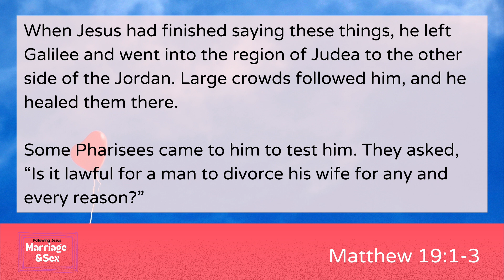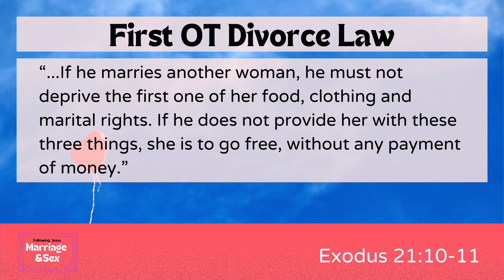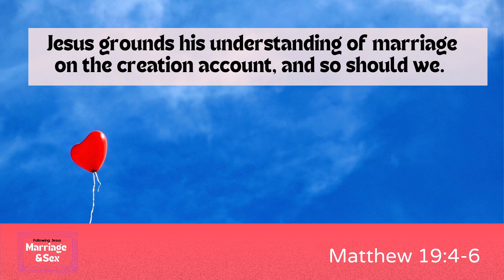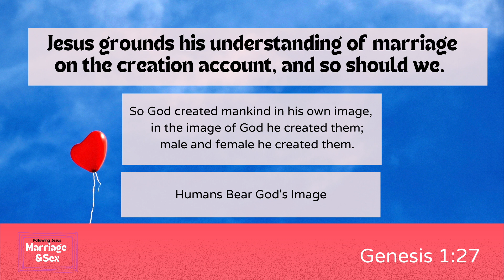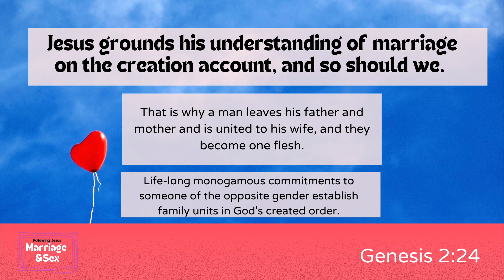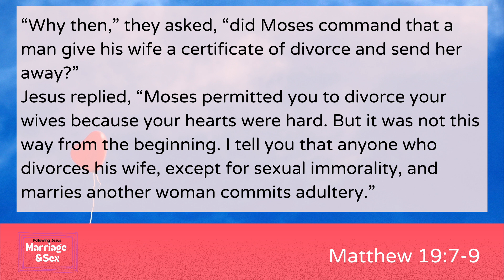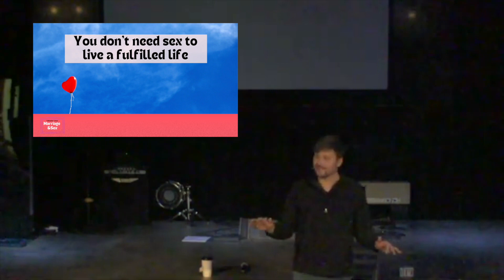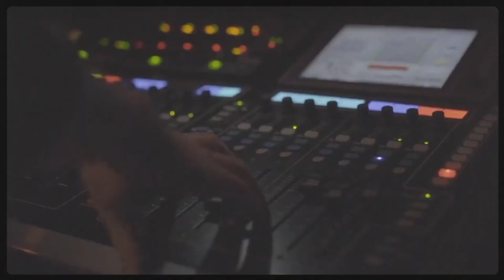Following Jesus Series - Marriage and Sex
This week we take a deep dive into Matthew 19:1-12 to explore Jesus' teaching on marriage, sex, divorce, and singleness.